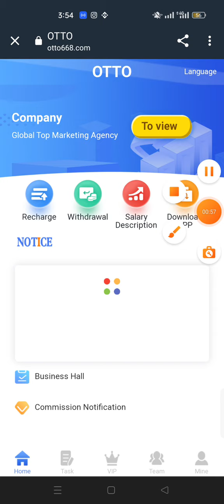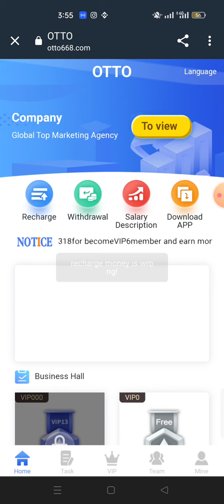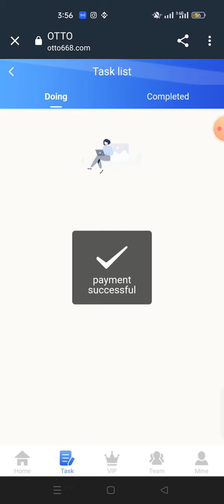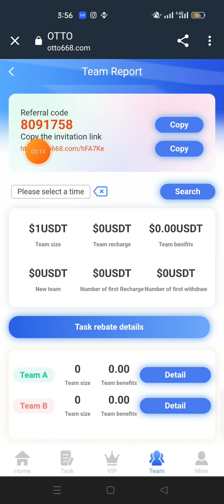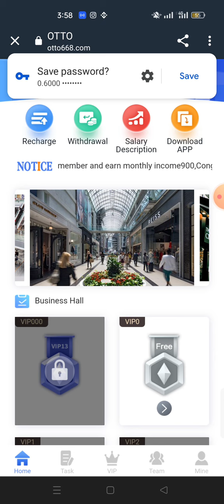The best part-time job in 2022, the most stable USDT income, and unlimited withdrawals on the same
The best part-time job in 2022, the most stable USDT income, and unlimited withdrawals on the same day. Earn money with the lowest barriers to entry! Super high profit points, drive family and friends to join the platform together. The easiest way to make money, one person drives the whole family to achieve financial freedom. high profit Sign up to get 3USDT Minimum deposit 2USDT Daily rebate report: vip0 amount is 5USDT 12% rebate, earn 0.6USDT every day The amount of vip1 is 20USDT, 13% rebate, earn 2.6USDT every day The amount of vip2 is 80USDT, 14% rebate, earn 11.2USDT every day The amount of vip3 is 200USDT, 15% rebate, earn 30USDT every day vip4 amount 600USDT, 16% rebate, earn 96USDT every day The amount of vip5 is 2000USDT, 17% rebate, earn 340USDT every day The amount of vip7 is 5000USDT, 18% rebate, earn 900USDT every day The amount of vip8 is 10000USDT, 20% rebate, earn 2000USDT every day The amount of vip8 is 30000USDT, 23% rebate, earn 6900USDT every day When your friends sign up and top up with your invitation code, you will get 5% deposit bonus for first-level members, 50 free when deposit 1000USDT 3% deposit bonus for secondary members, 30 bonus for depositing 1000USDT 2% deposit bonus for third-level members, get 20 when deposit 1000USDT If you have any questions, please contact the official customer service Telegram customer service trx trxearn trxnewapptoday tronminingsite todaytrxearningsite trxmining newtrxminingsite trxmf tronmining trxmfpaymentproof earnandminetrontrx cryptocurrencymining cryptomining tronminingsite tronmining trxcloudmining minefreetrx besttrxminingsite trxnewsite trxmining TrxNewApp TrxFreeMining TRXearning TrxEarn TrxCloudMining CloudMiningTRX TrxCrypto Cryptocurrency TrxBestEarning earningexperttips trusttrx newplatform trx tron cloudmining trustwebsite highprofit trxapp g